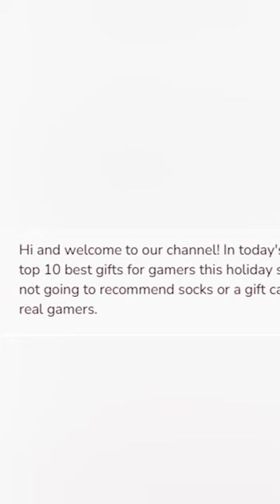AI created my Youtube video in minutes